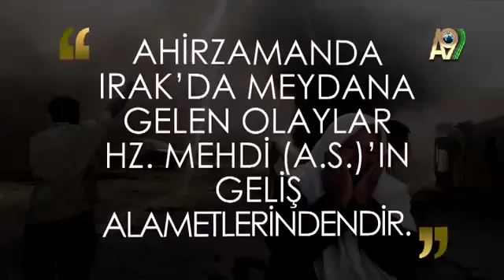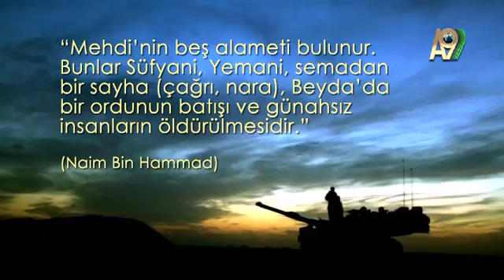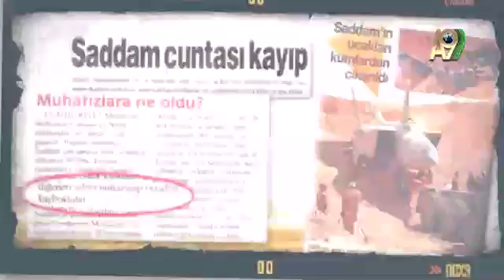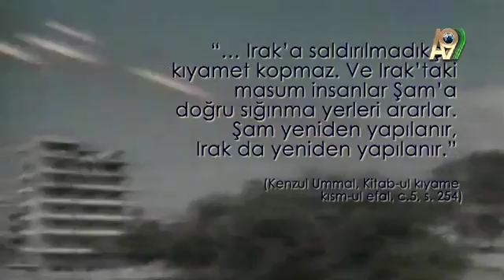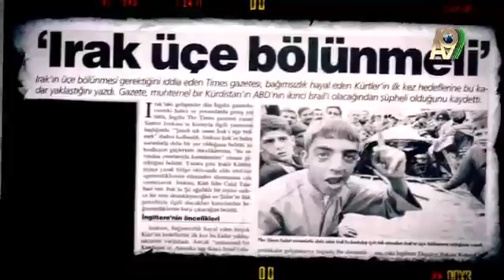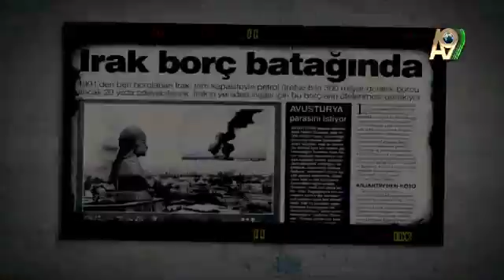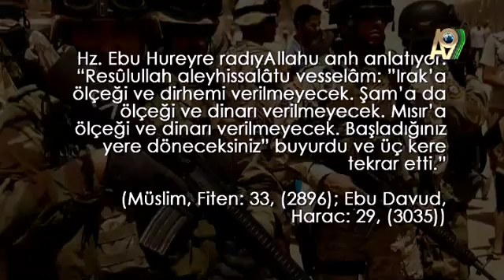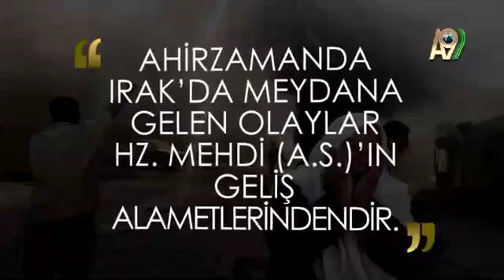Irak'da meydana gelen olaylar Hz Mehdi a s 'ın geliş alametlerindendir